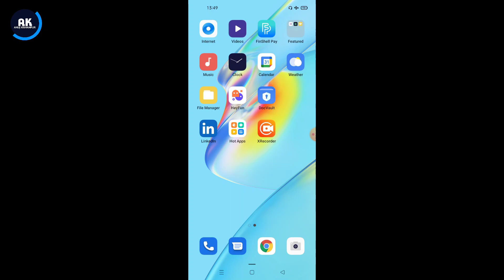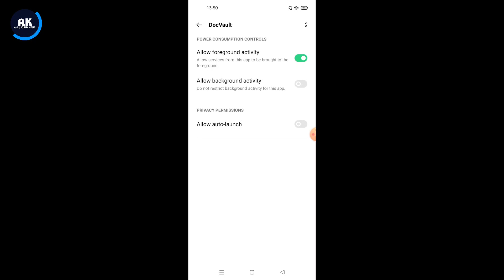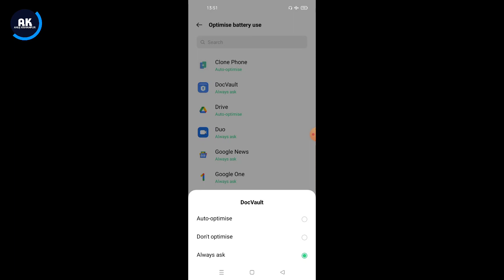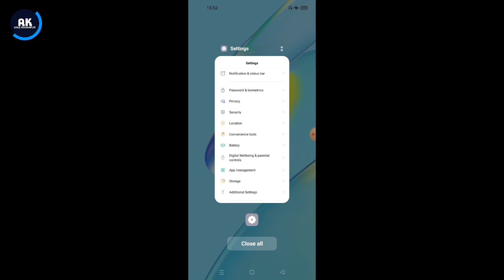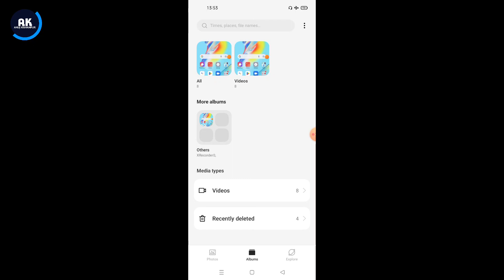Oppo Reno 6 5G Heating Problem | How To Solve Heating Problem in Oppo Reno 6 5G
Dosto is video me mene apko bataya hai ki Oppo Reno 6 5g mobile me heating problem kaise thik kare

Topic:-
Oppo Reno 6 heating issue
Oppo Reno 6 5g gaming time heating problem
Oppo Reno 6 new update heating problem
Oppo Reno 6 5g heating issue fix kare
How to fix heating problem in Oppo Reno 6 5g
Oppo Reno 6 5g charging time heating problem
Oppo Reno 6 5g automatic heating